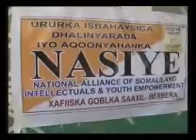Caynaba News Nasiye